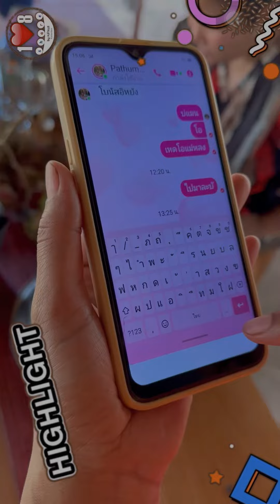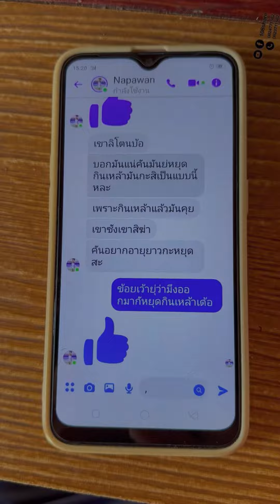วิธีแก้ปัญหาแป้นพิมพ์บังแอปที่ใช้ส่งข้อความตัวอักษรMessenger Line